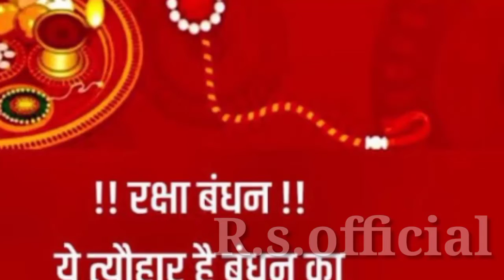happy Raksha Bandhan